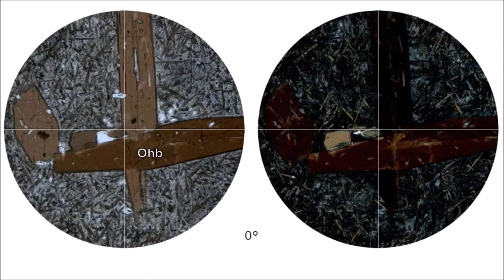Virtual Microscope: Οξυκεροστίλβη / Oxyhornblende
Ohb: Οξυκεροστίλβη / Oxyhornblende